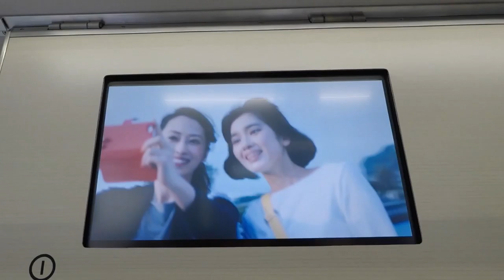Tokyo | Mar 2017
WONGs & LAWs trip to celebrate Mabel's birthday!